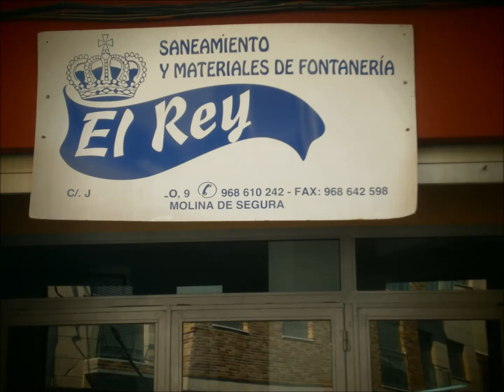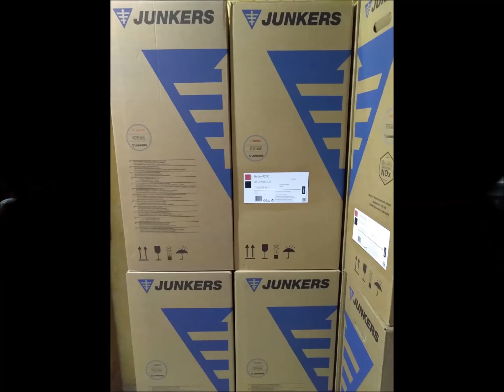Fontaneria El Rey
Materiales de fontaneria en Molina de segura,suministros y materiales de fontaneria El Rey , todo lo que necesitas para fontaneria , tubos pvc, tubos de politileno, sifones, tubos de cobre,saneamiento, fregadores, calentadores, desatascadores, bombonas de butano, y un sin fin de productos mas ! en Molina de segura tu tienda de fontaneria y suministro se llama, Fontaneria El Rey...